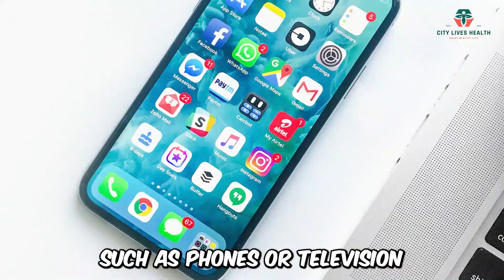Nourishing From Within: Embrace the Art of Mindful Eating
Experience the joy of mindful eating as we guide you through the art of savoring every bite and fostering a harmonious relationship with food. Join us in this comprehensive guide to mindful nutrition, where we explore the practice of being present with your meals, making conscious food choices, and cultivating a positive eating experience. Learn how to tune into hunger and fullness cues, break free from emotional eating, and embrace a more balanced approach to nourishing your body.

Embrace the art of mindful eating and transform your relationship with food! 🍽️🌿 Discover the practice of savoring flavors, making conscious choices, and fostering a positive eating experience. Tune into your body's cues and cultivate a balanced and nourishing approach to nutrition. 🥗🧘‍♀️

💛👣 Share your journey with us using cityliveshealth and join our supportive community of health enthusiasts. 🏕️👭👬 Let's make health & wellness a way of life! 💖🌍🌳"